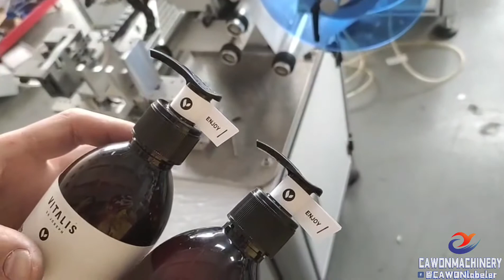How to label wire USB cable products?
compatible for different types of wiring product
For more details please consult us